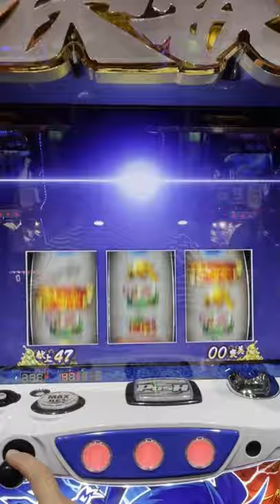【政宗3】🔥小十郎助太刀⚔強カットインから✨バー揃い✨を引いた結果……⁉️